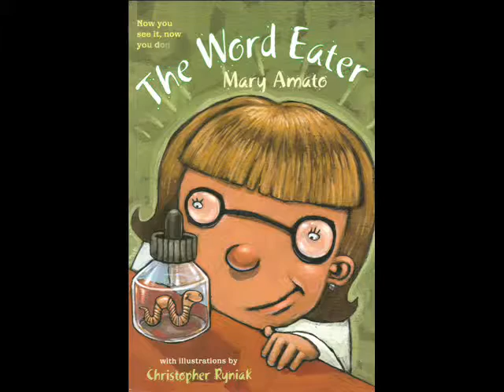Mary Amato's Books 2010.wmv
Children's books by Mary Amato